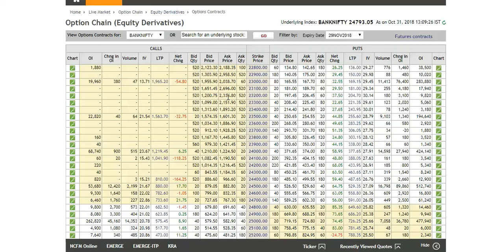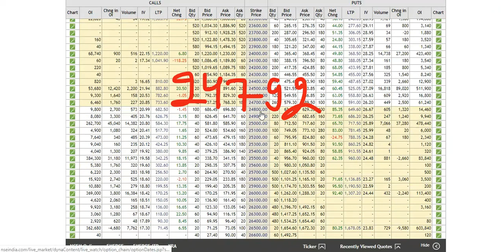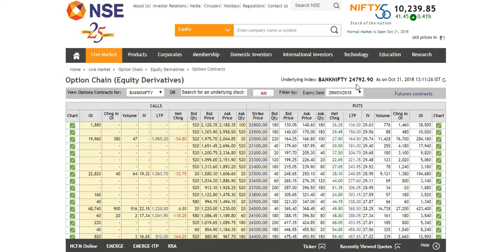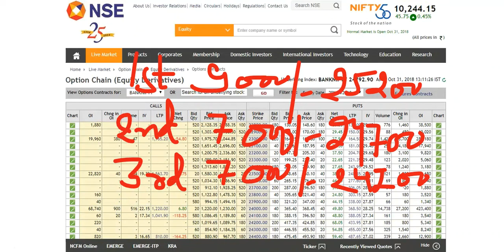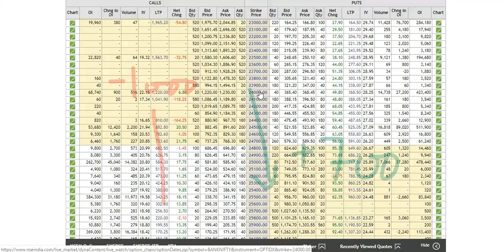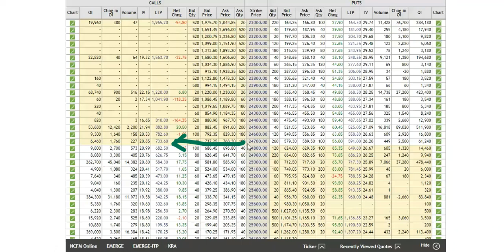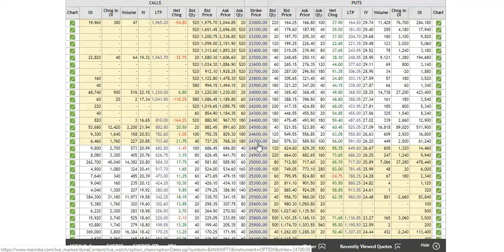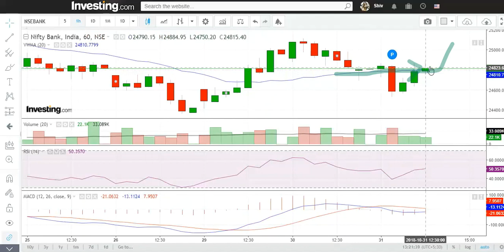Genuine BANK NIFTY OPTION TIPS | Earn Monthly 2 lakhs in 25K | Nov2018